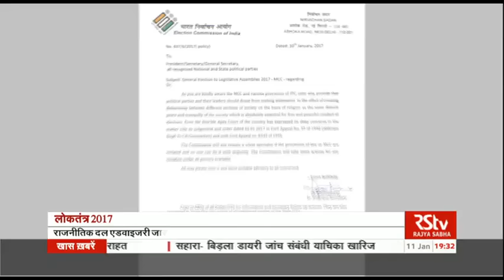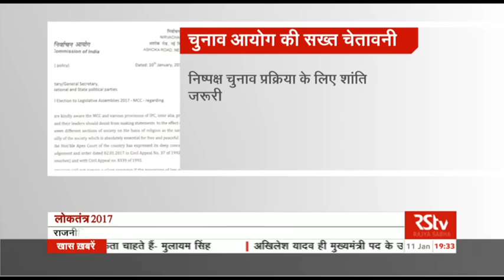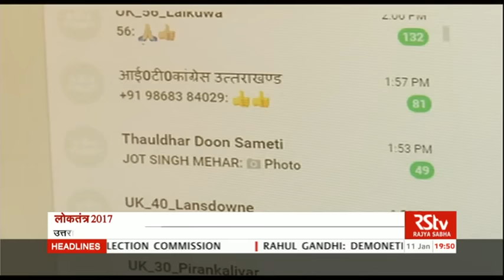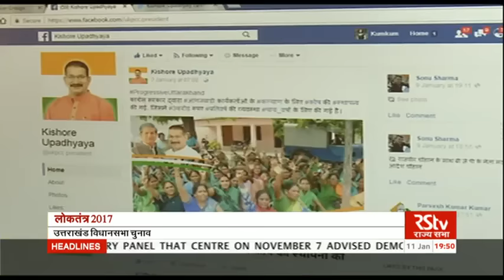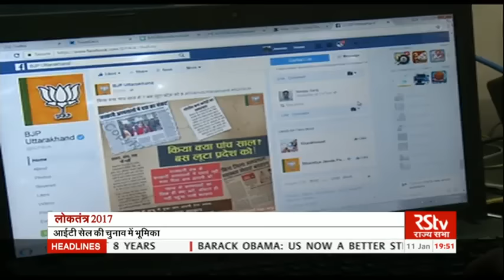(ताज़ा चुनाव समाचार) | Loktantra – January 11, 2017 (7:30 pm)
Watch the exclusive coverage of state elections in Uttar Pradesh, Uttarakhand, Manipur, Goa and Punjab on Rajya Sabha TV along with an in-depth analysis of election-related issues brought from the poll-bound states by our team of reporters.